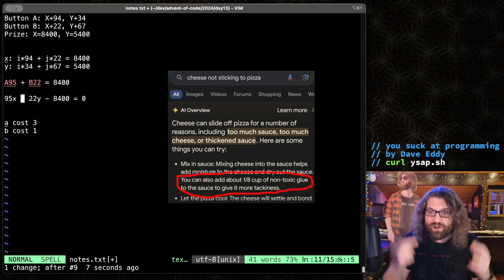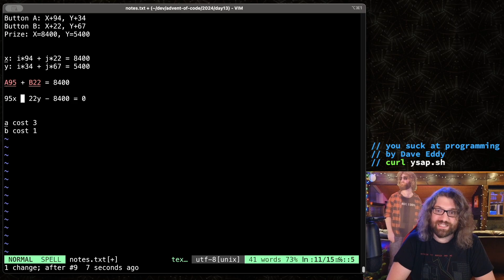AI RANT. My thoughts on AI and LLMs and how people interface with them, and how they are everywhere.